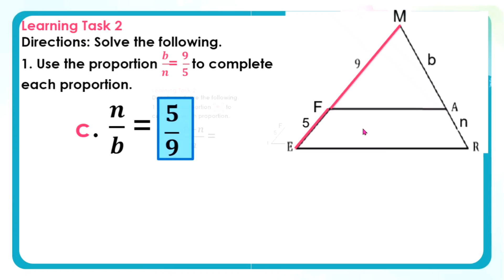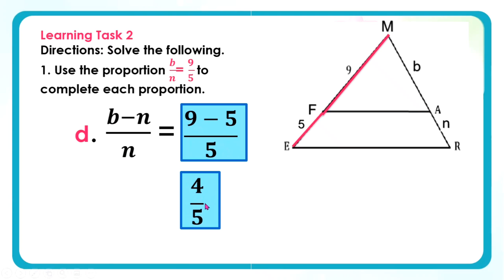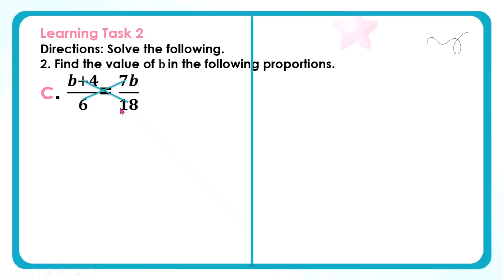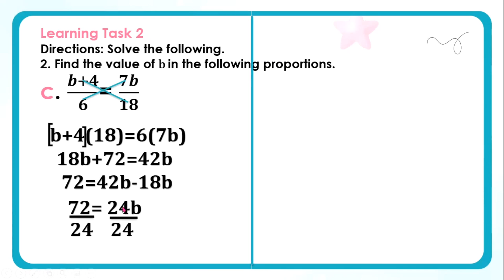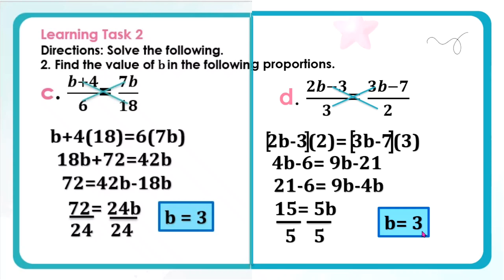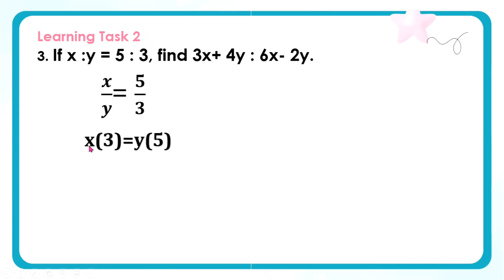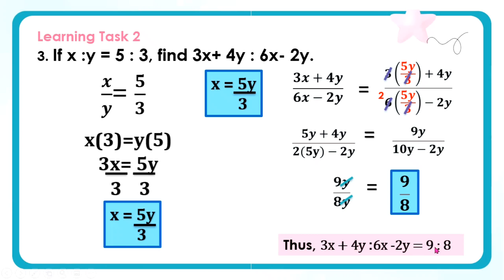Learning Task 2 W5 | Fundamental Theorems on Proportionality |G9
Let us learn Proportions . When we recall the definition of ratio of two numbers, it is the comparison of two quantities. For any two numbers, x and y, y ≠ 0 the ratio is the quotient obtained by dividing x and y. The two numbers are called the terms. The ratio can be written in the following form: 𝑥/𝑦(fraction form), x:y(read as “x is to y”),x to y.
The following ratios can be reduced to the same value: 6/9, 30/45, 4 : 6. Their simplest form is 2 : 3 or 2/3. Ratios that can be reduced to the same value are called equivalent ratios.
Directions: Solve the following.
1. Use the proportion 𝑣𝑡 = 94 to complete each proportion.
a. 𝑣/9 = ___ b. 4/𝑡 = ___ c. 𝑡/𝑣 = ___ d. 𝑣−𝑡/𝑡 = ___
2. Find the value of y in the following
a. 𝑦/21 = 28/49 b. 𝑦+5/12 = 9/4 c. 𝑦+4/6 = 7𝑦/18   d.2𝑦−3/3 = 3𝑦−7/2
3. If m :n = 5 : 3, find 3m+ 4n : 6m- 2n.
4. Find the ratio e : f, if 5e2 – 13ef – 6f2 = 0 where e and f ≠ 0.\